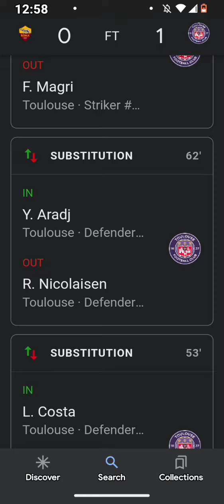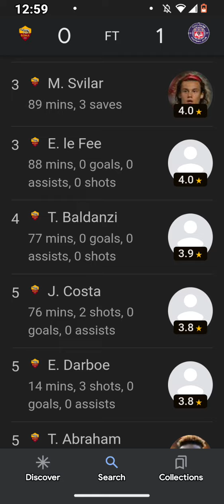Men's Football Scores